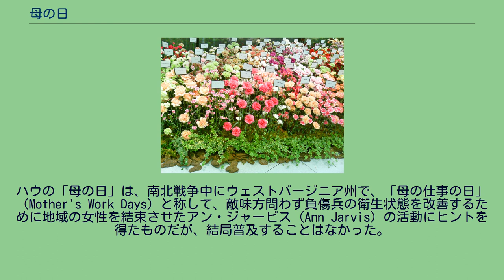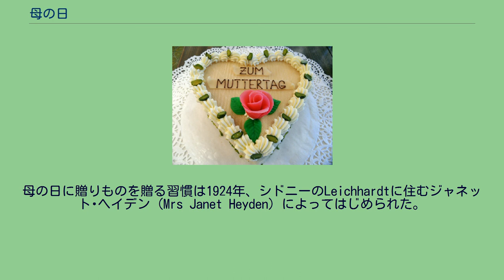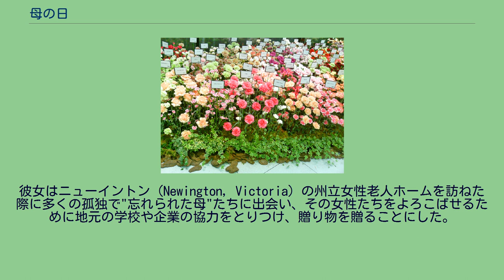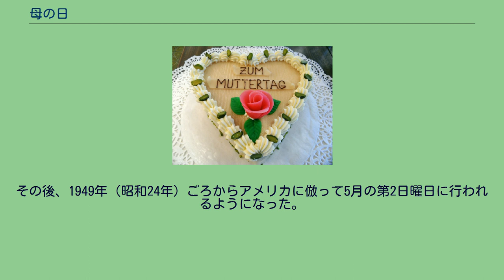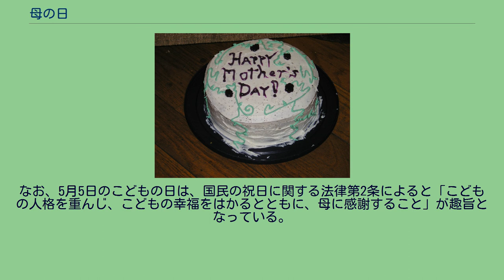母の日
母の日にあてた自家製のケーキ（2006年 アメリカ） 母の日のケーキ （2010年 ドイツ） 母の日（ははのひ）は、日頃の母の苦労をねぎらい、母への感謝を表す日。
アメリカでは以下のアン・ジャービスへの教会での追悼にさかのぼり、毎年5月の第2日曜日に祝い、日本もそれに倣っているが、その起源は世界中で様々であり日付も異なる。
例えばスペインでは毎年5月第1日曜日、北欧スウェーデンでは毎年5月の最後の日曜日に当たる。
「マザリングサンデイ」は移動祝日で、キリスト教暦のレント（四旬節）期間の第4日曜日（復活祭の3週間前）に祝われる。
17世紀に始まったとされ、奉公中の子供が教会で母親と面会するなどの行事が行われる。
1916年、ノーザン・パシフィック鉄道による母の日のポストカード アメリカでは南北戦争終結直後の1870年、女性参政権運動家ジュリア・ウォード・ハウが、夫や子どもを戦場に送るのを今後絶対に拒否しようと立ち上がり「母の日宣言」（Mother's Day Proclamation）を発した。
ハウの「母の日」は、南北戦争中にウェストバージニア州で、「母の仕事の日」（Mother's Work Days）と称して、敵味方問わず負傷兵の衛生状態を改善するために地域の女性を結束させたアン・ジャービス（Ann Jarvis）の活動にヒントを得たものだが、結局普及することはなかった。
ジャービスの死後2年経った1907年5月12日、その娘のアンナ・ジャービスは、亡き母親を偲び、母が日曜学校の教師をしていた教会で記念会をもち、白いカーネーションを贈った。
これが日本やアメリカでの母の日の起源とされる。
アンナの母への想いに感動した人々は、母をおぼえる日の大切さを認識し、1908年5月10日に同教会に470人の生徒と母親達が集まり最初の「母の日」を祝った。
アンナは参加者全員に、母親が好きであった白いカーネーションを手渡した。
このことから、白いカーネーションが母の日のシンボルとなった。
アンナ・ジャービスは友人たちに「母の日」を作って国中で祝うことを提案。
1914年に「母の日」はアメリカの記念日になり、5月の第2日曜日と定められた。
オーストラリアでは、母の日は5月の第2日曜日に祝われる。
母の日に贈りものを贈る習慣は1924年、シドニーのLeichhardtに住むジャネット･ヘイデン（Mrs Janet Heyden）によってはじめられた。
彼女はニューイントン（Newington, Victoria）の州立女性老人ホームを訪ねた際に多くの孤独で"忘れられた母"たちに出会い、その女性たちをよろこばせるために地元の学校や企業の協力をとりつけ、贈り物を贈ることにした。
それから毎年、彼女は贈り物の習慣の規模を少しずつ大きくして、地元企業や市長にも協力を取り付けた。
以来、母の日の贈り物の習慣は商業化されていった。
伝統的に母の日にはクリサンセマム（菊の花）を贈る習慣になってる。
その理由は、ちょうど母の日の季節（オーストラリアでは秋）に花を咲かせ見頃になるため、 また、クリサンセマム（chrysanthemum, キク属）が一般的に語尾部をとって通称 "mum"（マム）と呼ばれ、ちょうど "mum"（おかあさん）とかさなるため。
近年では、母の日に男性は（上着ジャケットの）折り襟にキクの生花を挿してピンで留めたり、菊花を模した襟章（lapel pin）をつける場合もある。
母の日ギフト用にディスプレイされたカーネーションのさまざまな品種（2009年 東京銀座にて） 大日本連合婦人会が1931年（昭和6年）に結成された。
その際、同組織は皇后（香淳皇后）の誕生日である3月6日（地久節）を「母の日」としたが、普及しなかった。
1937年（昭和12年）5月8日に、第1回「森永母の日大会」（森永母を讃へる会主催、母の日中央委員会協賛）が豊島園で開催された。
その後、1949年（昭和24年）ごろからアメリカに倣って5月の第2日曜日に行われるようになった。
母の日には、カーネーションなどを贈るのが一般的である。
母親が健在の場合は赤いカーネーションを贈り、母親が鬼籍に入っている場合は白いカーネーションを贈ることが一般的である。
なお、5月5日のこどもの日は、国民の祝日に関する法律第2条によると「こどもの人格を重んじ、こどもの幸福をはかるとともに、母に感謝すること」が趣旨となっている。